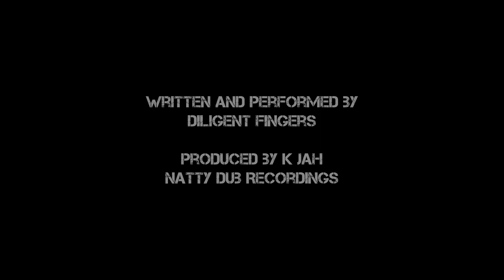Diligent Fingers - On A Voyage ( Produced by K Jah ) - Natty Dub Mic Sessions 001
Natty Dub Mic Sessions 001 - Diligent Fingers - On A Voyage

Written by Diligent Fingers
Produced By K Jah
Natty Dub Recordings

Follow Natty Dub @

BIG UP ALL THE NATTY DUB SUPPORTERS !